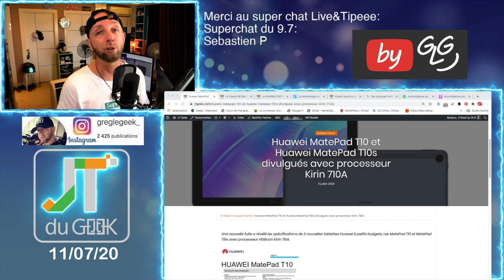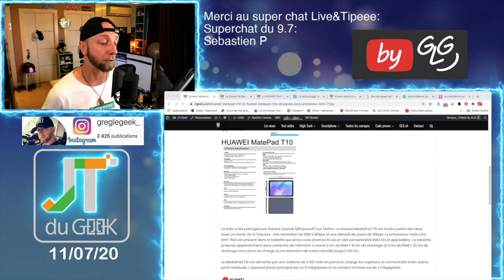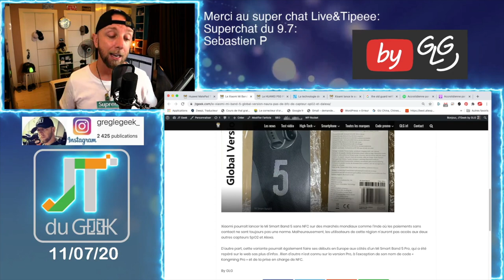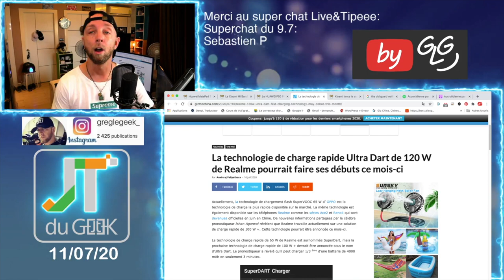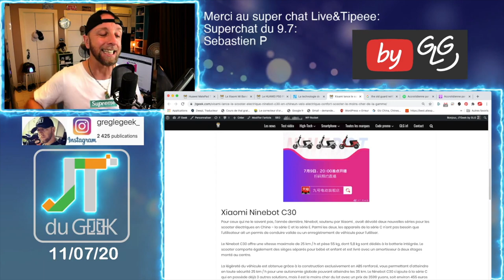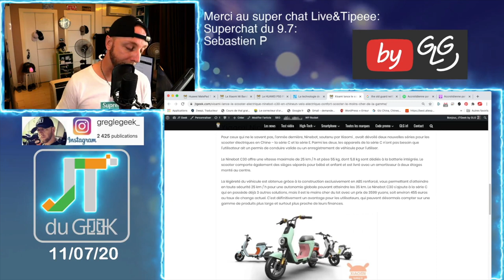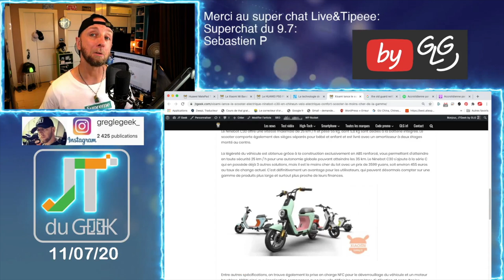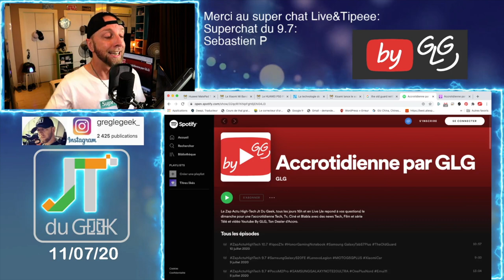ZapActuHighTech 11.7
Breaking News tech:
The old Guard sur Netfix: mode Badass

Huawei MatePad T10 , Huawei MatePad T10s, Xiaomi Mi Band 5 Europe, Realme 120W , Xiaomi Ninebot C30, The Old Guard Netfix

By GLG